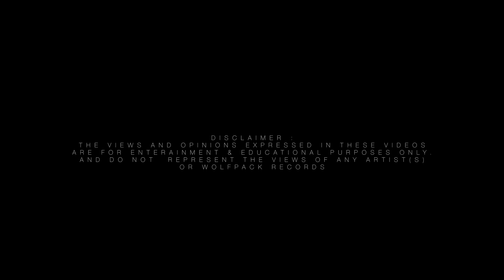#86 INK - TUCO FREESTYLE (IRISH DRILL MUSIC)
'Tuco' taken off INK's Album Eye for an eye

Follow INK on Insta @ciaran_inkredible